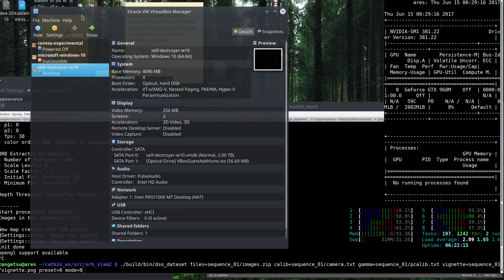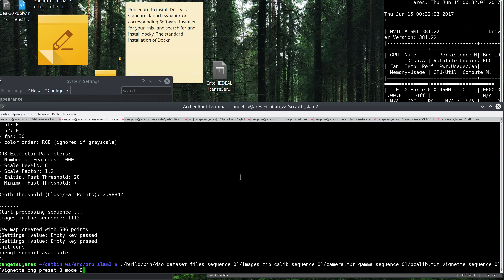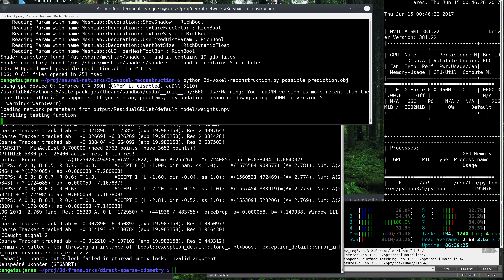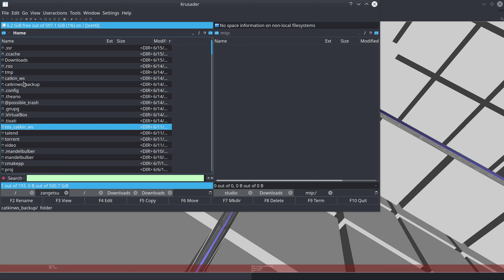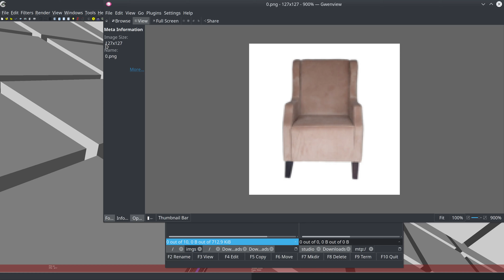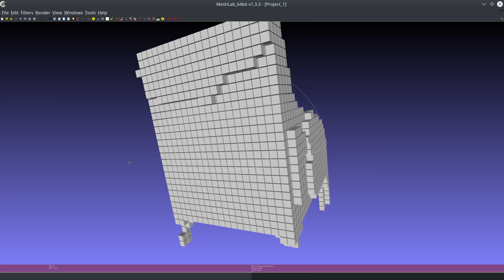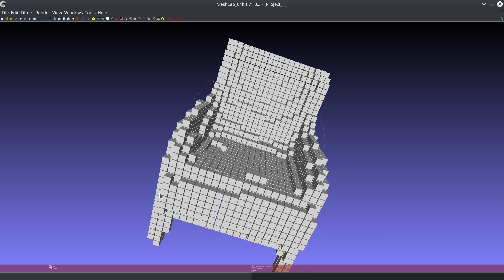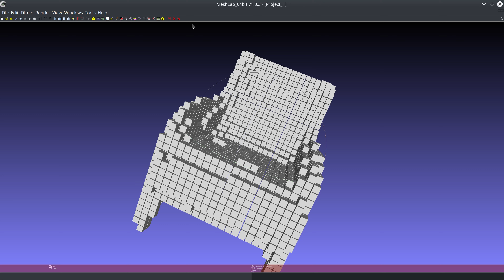3D rekonstrukce objektu z kamery (experiments)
Ukazka pro petra